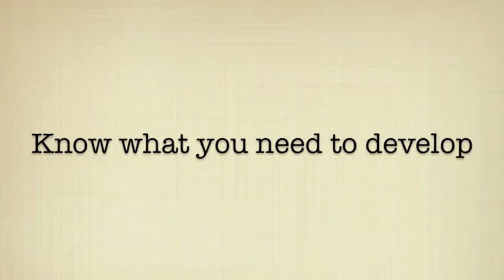Tips for Success of the Online Learner: Practice Professionalism